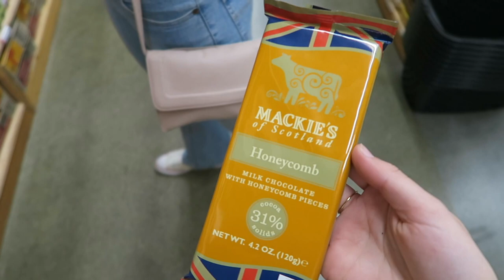Car Chats + Shopping VLOG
Edens Instagram: edengeorgedesigns